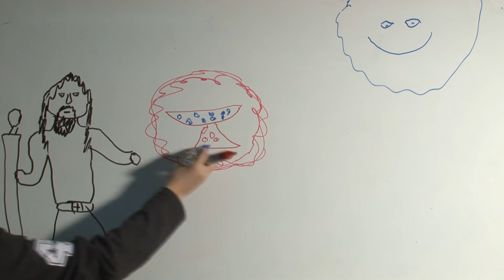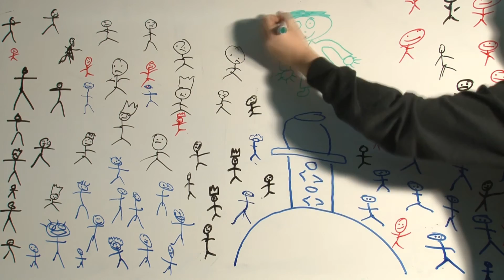La légende d'Excalibur (en dessin)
La légende d'Excalibur (en dessin) est un projet réalisé en partenariat avec le Cybercentre du Centre Mauges par les 5èmes du collège Charles de Foucauld à Beaupréau en février 2015 lors d'une semaine banalisée.